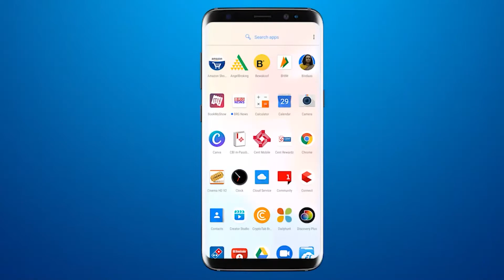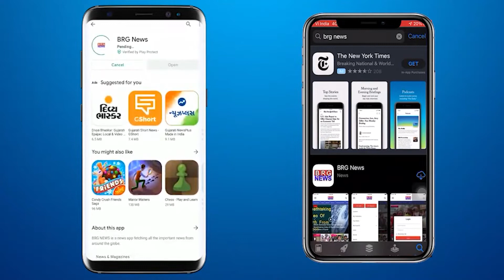Padara में BJP के चैतनयसिंह झाला की जीत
पादरा में BJP के चैतनयसिंह झाला की जीत